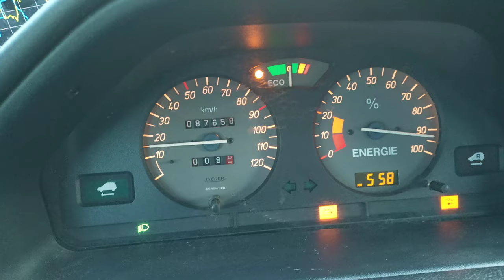po druhém nabítí 3.díl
pozor pro ty co nemají whatsapp
děkujeme

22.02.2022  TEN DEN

VÝBĚR BUDE MÍT  Z 51 KS ELEKTROMOBILŮ V TEN DEN BUDE ELEKTROMOBIL PŘEPSÁN NA  VAŠE JMÉNO A STANETE SE ELEKTROMOBILISTOU  S DALŠÍMI 50 LIIČKAMI KTERÍ SI NA NĚJ UŠETŘÍ, VĚK NENÍ OMEZEN
chcete li získat elektromobil zdarma jednejte rychle aby jste získali OSOBNÍ KOD
podle kterého vás budeme evidovat.
ODPOVĚĎ vždy zašlete na Whatsap:

1.napište sms ve tvaru "ŽÁDÁM O KOD PRO ZÍSKÁNÍ ELEKTROMOBILU ZDARMA"
ODEŠLŠTE  přez whatshap  na 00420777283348
DO 24H VÁM PŘIJDE SMS S PŘIDĚLENÝM KODEM VY HO NIKOMU NEUKAZUJTE

2.POKUD JSTE DOSTALI SVŮJ KOD  GRATULUJEME
-další úkol - zakupte si kasičku která se dá každý měsíc otevřít a zase zavřít
pod fotku připište vaš KOD abychom věděli kdo má splněný druhý úkol.

3.kolik ni-cd baterii má 106 a saxo ? správnou odpověd pošlete whatsapem

4.kolik voltů má 106 a saxo?  správnou odpověd pošlete whatsapem

5.horní hranice nabíjení saft ni-cd baterie? whatsap

6.natoč

min   7min video o tvém stávajícím autě,
představ ho a řekni jak ho máš dlouho,
jakou má spotřebu
koilk s ním najezdíš mesíčně km
kolik ti to měsíčně vyjde finančně
co očekáváš od elektromobilu o který soutěžíš
na závěr videa natoč jak dáváš do kasičky denní obnos a ukonči
pozdravem marechal s námi a udělej rukou
jakoby tvá pěst byla marechal a ty ji zacvakneš do auta
 whatsap

7.
21.3.-dnes vhoď 170kč neho 7 eur do kasičky

napiš .cink celkem 170kč .

slováci napíšou. cink celkem 7 eur...

8.
22.3.-dnes vhoď 170kč neho 7 eur do kasičky

napiš .cink celkem 340kč .
slováci napíšou. cink celkem 14 eur..

9.
23.3.-dnes vhoď 170kč neho 7 eur do kasičky

napiš .cink celkem 510kč .

slováci napíšou. cink celkem 21 eur..

10.
24.3.-dnes vhoď 170kč neho 7 eur do kasičky

napiš .cink celkem 680kč .
slováci napíšou. cink celkem 28 eur...

11.
25.3.-dnes vhoď 170kč neho 7 eur do kasičky

napiš .cink celkem 850kč .
slováci napíšou. cink celkem 35 eur...

12.
26.3.-dnes vhoď 170kč neho 7 eur do kasičky

napiš .cink celkem 1020kč .
slováci napíšou. cink celkem 42 eur...
pošli video nejbližší nabíjecí stanice
ve tvém okolí a řekni kde se nachází
a jaké má konektory

13.
27.3.-dnes vhoď 170kč neho 7 eur do kasičky

napiš .cink celkem 1190kč .
slováci napíšou. cink celkem 49 eur...

14.
28.3.-dnes vhoď 170kč neho 7 eur do kasičky

napiš .cink celkem 1360kč .
slováci napíšou. cink celkem 56 eur...

15.
29.3.-dnes vhoď 170kč neho 7 eur do kasičky

napiš .cink celkem 1530kč .
slováci napíšou. cink celkem 63 eur...

16.
30.3.-dnes vhoď 170kč neho 7 eur do kasičky

napiš .cink celkem 1700kč .
slováci napíšou. cink celkem 70 eur.. whatssapp

17.
31.3.-dnes vhoď 170kč neho 7 eur do kasičky

napiš .cink celkem 1870kč .

slováci napíšou. cink celkem 77 eur.. whatssapp

18.
1.4.-dnes vhoď 170kč neho 7 eur do kasičky

napiš .cink celkem 2040kč .

slováci napíšou. cink celkem 84 eur.. whatssapp

19.
2.4.-dnes vhoď 170kč neho 7 eur do kasičky

napiš .cink celkem 2210kč .

slováci napíšou. cink celkem 91 eur.. whatssapp

20.
3.4.-dnes vhoď 170kč neho 7 eur do kasičky

napiš .cink celkem 2380kč .

slováci napíšou. cink celkem 98 eur.. whatssapp

21.
4.4.-dnes vhoď 170kč neho 7 eur do kasičky

napiš .cink celkem 2550kč .

slováci napíšou. cink celkem 105 eur.. whatssapp

22.
5.4.-dnes vhoď 170kč neho 7 eur do kasičky

napiš .cink celkem 2720kč .

slováci napíšou. cink celkem 112 eur.. whatssapp

23.
6.4.-dnes vhoď 170kč neho 7 eur do kasičky

napiš .cink celkem 28900kč .
slováci napíšou. cink celkem 119 eur.. whatssapp

pokračujte dál ve spoření a posílejte aktuální
částku jakou máte v kasičce
at to nemusíme stále vypisovat

děkujeme

 odpovědi jsou ve videich
pokud začínáte právě dnes nevadí postupně splňte všechny body
a tím doženete ostatní aby mohlo losování o elektromobil zdarma proběhnout
musí vás být min padesát,pošlete odkaz na toto video svým zámím kamarádům a přez
socialní sítě at jsme pořádná parta na výlety po československu každému z vás doma postupně vybudujeme nabíjecí stanici pro elektromobil